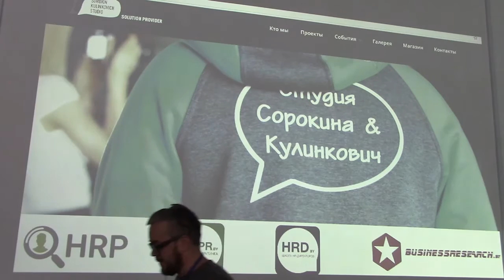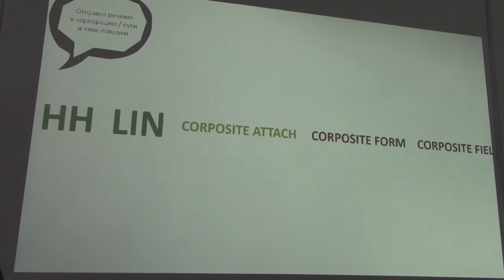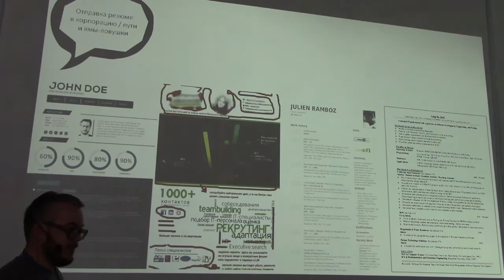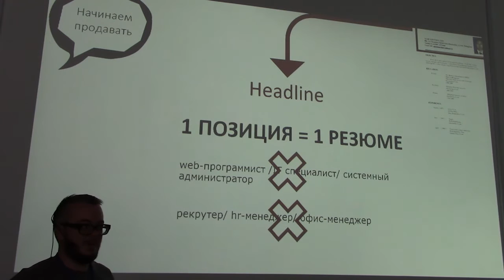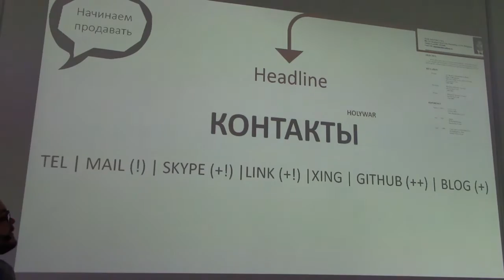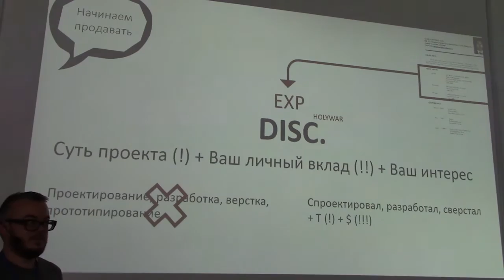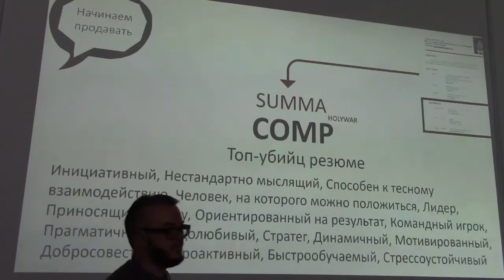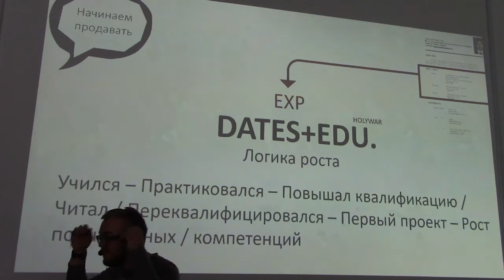Как дойти до собеседования в компании мечты - Юрий Сорокин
Юрий Сорокин, основатель и руководитель студии HR-проектов Сорокина и Кулинкович
"Как дойти до собеседования в компании мечты. 10 способов увеличения "стоимости" резюме"

video by
Vladimir Baranich